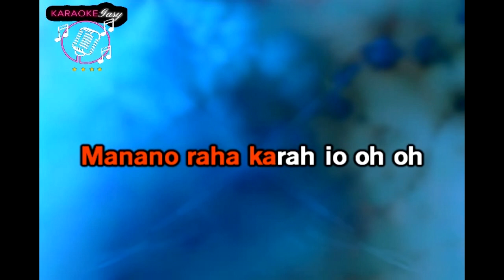Lyli - Aza ampijaligny VLEXTRAIT